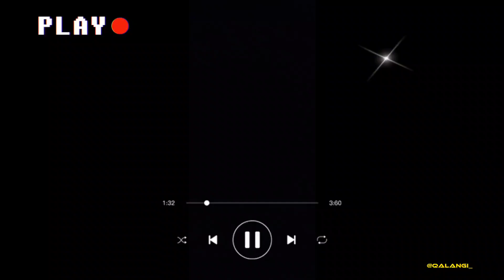Da Turko Afsana : Pashto Sufiana Kalam (Rahman Baba)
Hi👋
YouTubers!

Wellcome!

Enjoy Beautiful
Poetry of RAHMAN BABA!

THANKS Once again for your visit 🙂